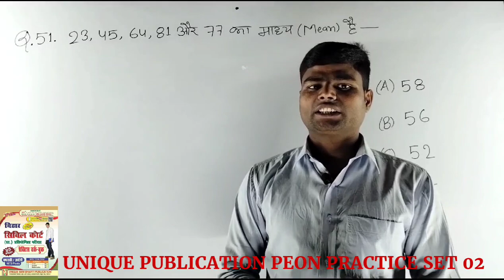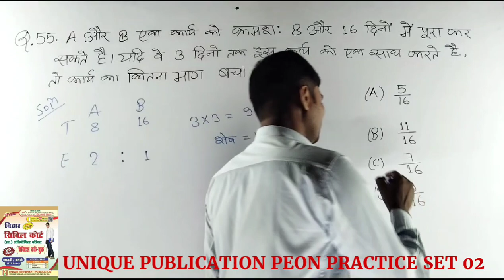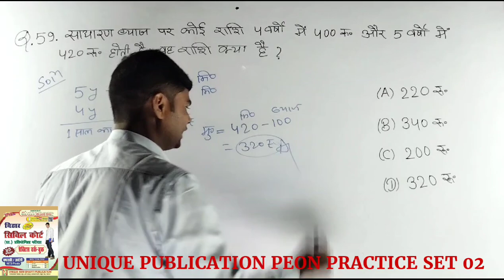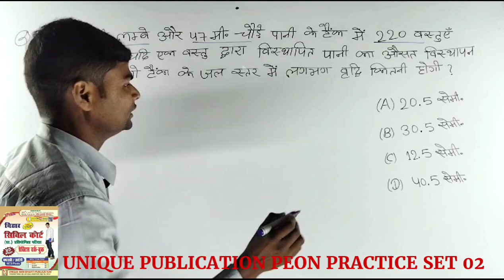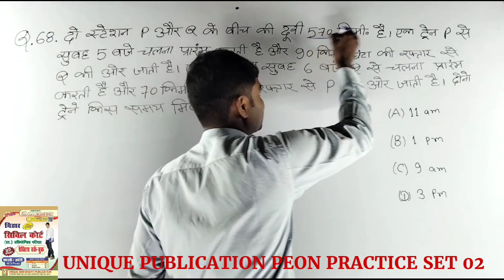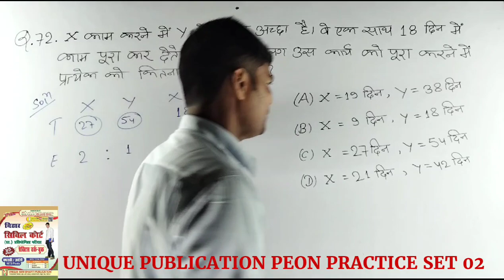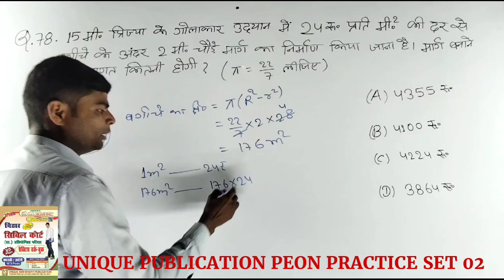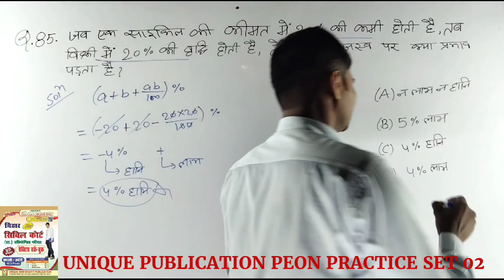BIHAR CIVIL COURT PEON MATH PRACTICE SET 02. BIHAR CIVIL COURT MATHS 2022.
UNIQUE PUBLICATION PRACTICE WORK BOOK
BIHAR CIVIL COURT PEON 35 MATHS QUESTIONS

bihar civil court peon previous year question paper